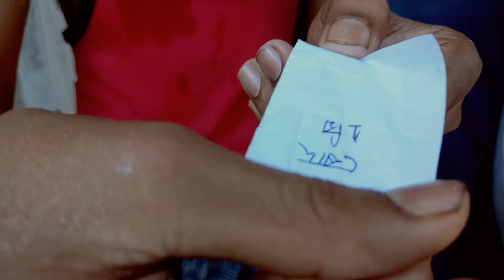গাঁৱলীয়া চেলেন।। চাওক কোনে কি পালে চাওক ।।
।। পৃথিৱীৰ সকলো ‌মা ৰ বাবে পাপৰি গগৈ ৰ কন্ঠত এটি গীত!!❣️ assamesesong stageprogram 💞💞

।।কত মোৰ মা❣️।। পৃথিৱীৰ সকলো ‌মা ৰ বাবে পাপৰি গগৈ ৰ কন্ঠত এটি গীত!! assamesesong stageprogram 💞💞

assamese vlogs
assamese vlogger
assamese vlog video
assamese vlog
youtube assamese vlog
assamese mini vlog
assamese song vlog
assamese video album
assamese video audio
assamese video american
assamese video all download
assamese video album songs
assamese video album mp3
assamese videos app